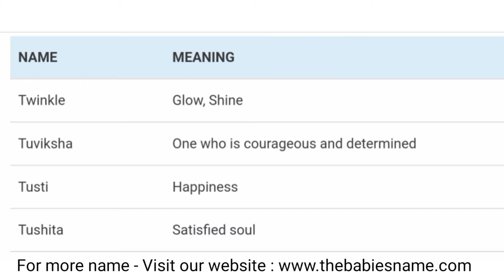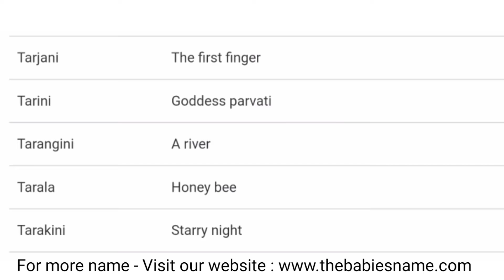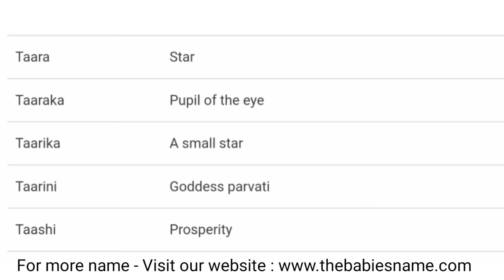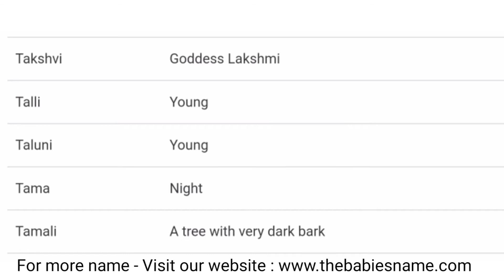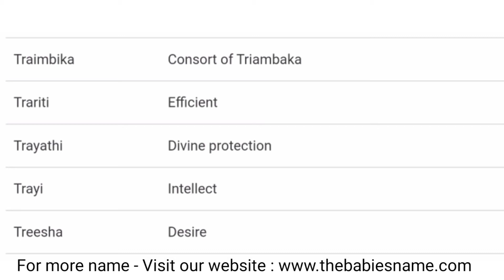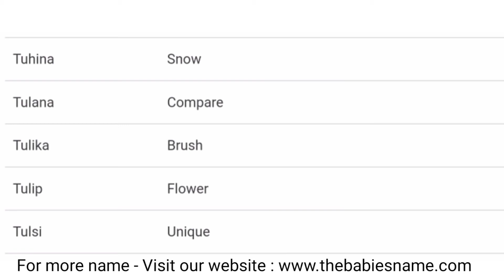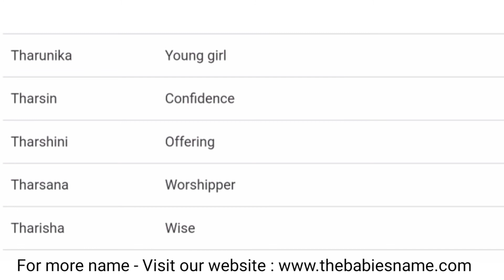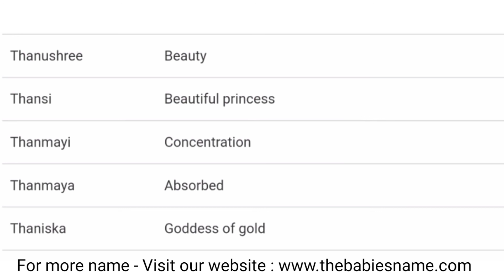T Letter Baby Girl Name | Name Starting With T Letter | Babies Name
Video Title : T Letter Baby Girl Name | Name Starting With T Letter | Babies Name
Record / Editor :- Shivam_Deori